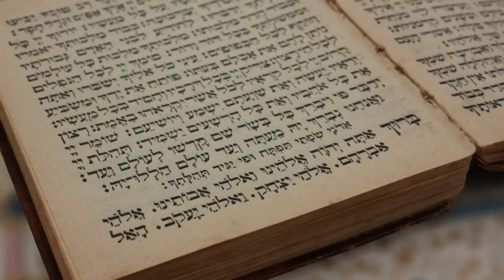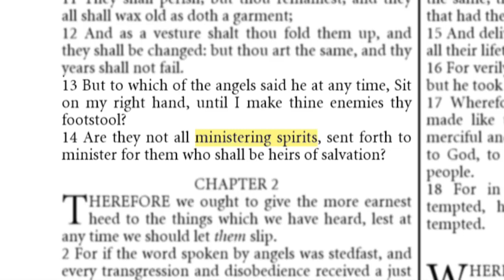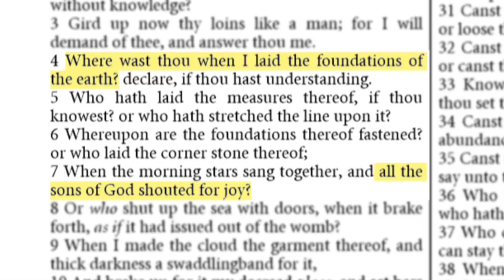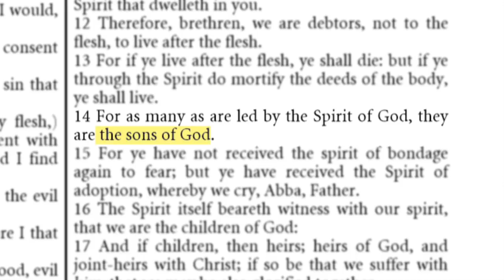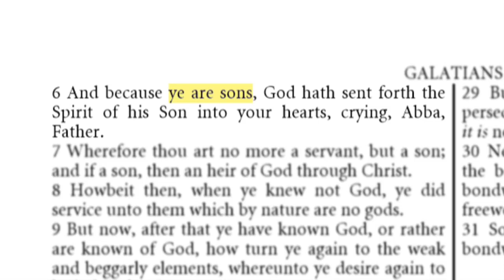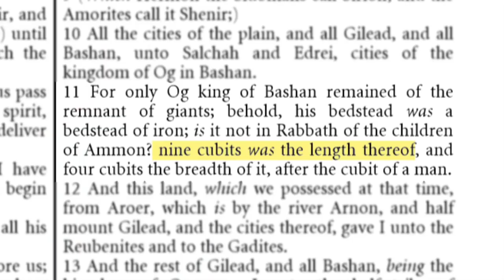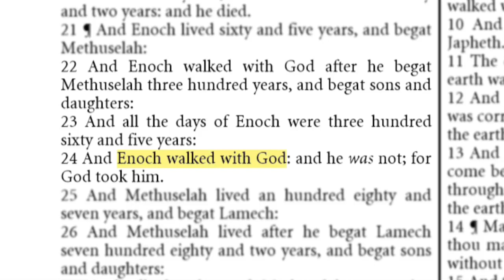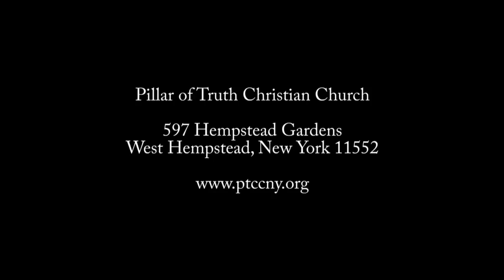THE BOOK OF ENOCH II DOCUMENTARY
book of enoch documentary @romytreinta17 @venderqtv8509 @bradjc0408